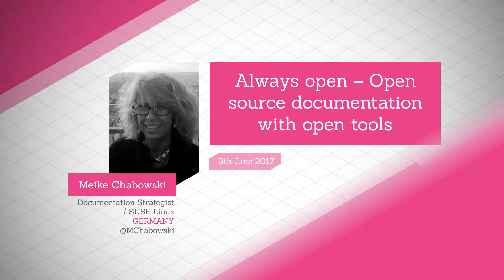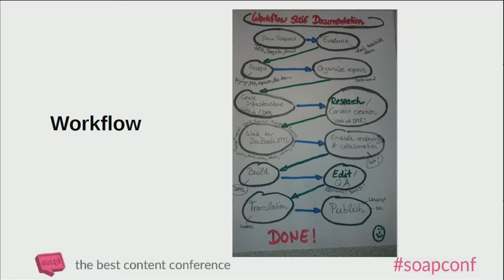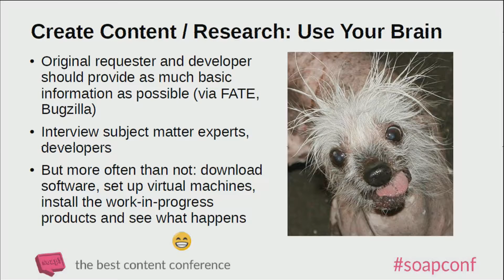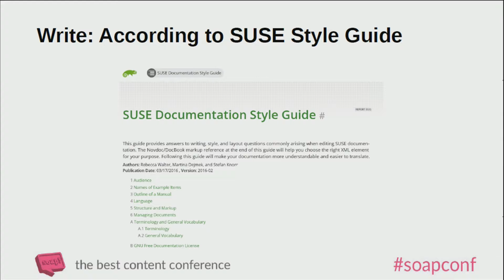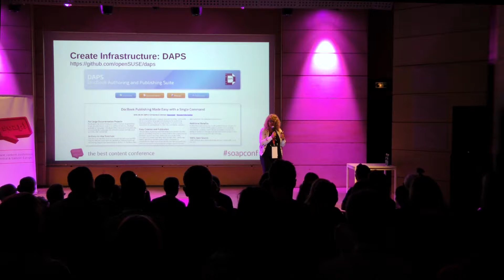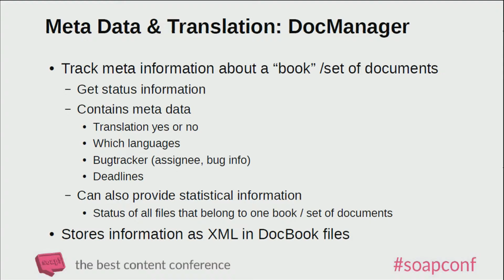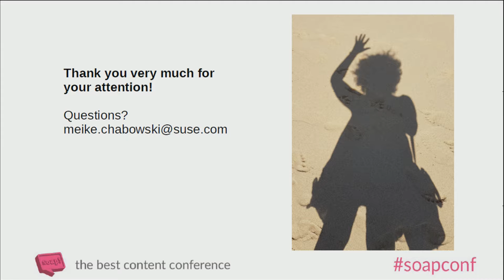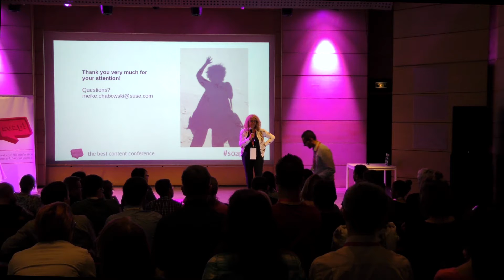Open source documentation with open tools • Meike Chabowski • soap! 2017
Talk delivered by Meike Chabowski, Documentation Strategist at SUSE Linux, Germany.

Talk title: Always open – Open source documentation with open tools
Delivered at soap! 2017 - the best content conference, on June 8 2017 in Kraków, Poland.